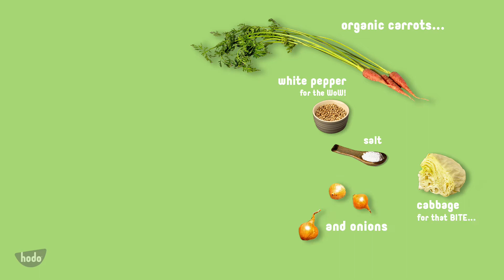Hodo Veggie Burger